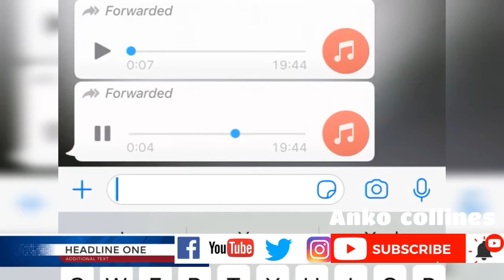Quarantine life Coronavirus stay home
Short life in lockdown and How people servive

  Publisher 2/4/2020